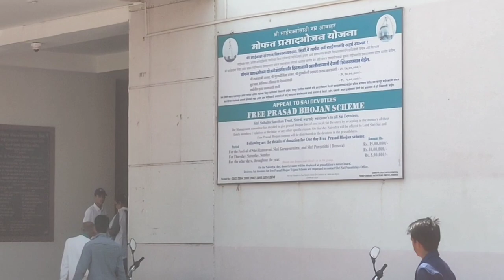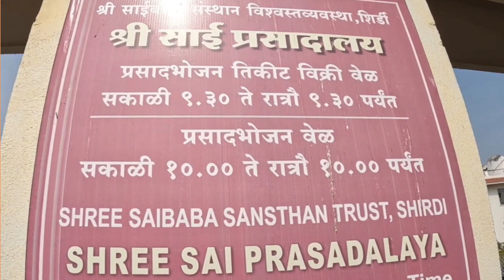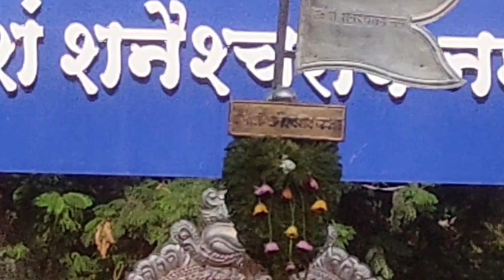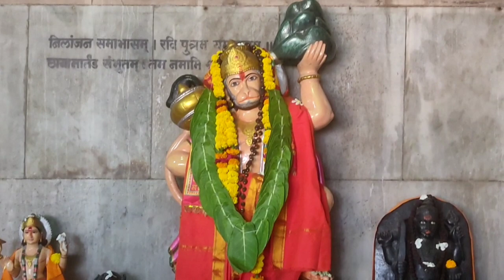शिर्डी🔥शनिशिंगणापूरला जाण्यापूर्वी जरुर बघा.Must watch before going to Shirdi and Shani Shinganapur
मित्रांनो
 या व्हिडिओमध्ये प्रवास करण्यासाठी त्या बेसिक गोष्टी आहेत त्यावर जास्त भर देण्याचा मी प्रयत्न केलेला आहे. पहिली गोष्ट म्हणजे जाण्याआण्याचं ट्रेनचं तिकीट यामध्ये पूर्ण दादरहून सुटणाऱ्या सर्व गाड्यांच्या वेळा, कुठल्या वारी जातात, प्रत्येक गाडीचा जनरल तिकीट, स्लीपर कोच तिकीट, आणि ३ टायर कोच तिकीट, तसेच साई संस्थान शिर्डीच्या रूम बद्द
ल ऑनलाईन किती भाडे आहे याबद्दल संपूर्ण माहिती दाखवलेली आहे, शिर्डी वरुन शनिशिंगणापूरला जाताना सगळ्यात सोपी काय सोय आहे आणि एकद
म आराम मध्ये आपण जाऊन पुन्हा शिर्डीला कसे येऊ शकतो व एका दिवसात शिर्डी व शनिशिंगणापूर करून आपण परतीची रात्री ट्रेन पकडून मुंबईला परत येऊ शकतो याबद्दलची पूर्ण माहिती तुम्ही या व्हिडिओमध्ये बघू शकता. धन्यवाद

नमस्कार मित्रांनो,
 आज आपण या व्हिडिओमध्ये पाहणार आहोत शिर्डी आणि शनिशिंगणापूर  देवदर्शन यात्रेची माहिती, हा व्हिडिओ अशा लोकांसाठी बनवलेला आहे की जे पहिल्यांदाच शिर्डी आणि शनिशिंगणापूरची एकत्र यात्रा करतात, पण तर मुंबईहून सुरुवात केली तर मुंबईहून शिर्डीला जाण्यासाठी दादरच्या सेंट्रल टर्मिनलच्या प्लॅटफॉर्म नंबर 7 वरून साईनगर शिर्डी ला जाण्यासाठी तीन ट्रेन व एक ट्रेन छत्रपती शिवाजी महाराज टर्मिनल वरून सुटते. तसेच लोकमान्य टिळक टर्मिनल वरून अनेक ट्रेन शिर्डी साईनगर ला जातात, या व्हिडिओमध्ये आपण दादर व छत्रपति शिवाजी टर्मिनल वरून सुटणाऱ्या ट्रेन व साईनगर शिर्डी हुन येणाऱ्या ट्रेन बद्दलची पूर्ण माहिती लिखित स्वरूपात बघणार आहोत. ट्रेन किती वाजता सुटते, किती वाजता शिर्डीला पोहोचेल, कुठल्या कुठल्या दिवशी जाते, व जनरल, स्लीपर, 3 टायर आणि 2 टायर चे तिकीट किती  आहे,
     तर तिथे राहण्याची काय सोय आहे. एकूण चार शिर्डी संस्थानच्या राहण्याच्या सोयी आहेत. या सर्वांची ऑनलाइन बुकिंग होते, यासाठी कुठल्याही एजंटची नेमणूक केलेली नाही. त्यांच्या  वेबसाईटवर जाऊन आपण ऑनलाइन बुकिंग करू शकतो.

     1) साई भक्तनिवास --
     2) साई आश्रम भक्तनिवास
     3) साई आश्रम धर्मशाळा
     4) साई द्वारावती

     साई भक्त निवास, साई आश्रम भक्त निवास साई आश्रम धर्मशाळा मंदिरापासून साधारणता दीड किलोमीटरवर अंतरावर आहेत यासाठी जाण्यासाठी येण्यासाठी संस्थांची मोफत बस सेवा आहे. साई द्वारावती साठी  बस सेवा नाही तेथून तुम्हाला चालत किंवा रिक्षाने  यावे लागेल. कारण साई द्वारावती मंदिर पासून तीन किलोमीटर दूर आहे व त्याचे राहण्याचे रूमचे भाडे आठशे रुपये पासून सुरू होते, पण साई भक्त निवास आणि साई आश्रम भक्तनिवास चे साध्या रूमचे भाडे दोनशे ते अडीशे रुपये पर्यंत आहे. तेथेच मोफत प्रसादालयाची सुद्धा सोय केलेली आहे. रूम फक्त एक किंवा दोन दिवसासाठीच मिळते आणि ती कुटुंबासाठी फक्त मिळते एकट्या व्यक्तीसाठी रूम मिळत नाही. एकट्यासाठी साई आश्रम धर्म शाळेमध्ये वीस रुपये देऊन प्रत्येकी एक कॉट राहण्यासाठी मिळू शकते तेथे मोठे डोरमेट्री आहे कम्बाईन पंधरा-वीस लोक एकत्र राहू शकतात.
     तसेच मंदिराच्या आजूबाजूला अनेक प्रायव्हेट हॉटेल्स आहेत तेथे पाचशे रुपये पासून 24 तास राहण्यास रूम मिळतात
     शिर्डीला दर्शनासाठी पूजेचे सामान नेण्यास बंदी आहे. प्रत्येक गेटच्या ठिकाणी चप्पल व सामान ठेवण्यासाठी सोय आहे. तेथून तुम्ही द्वारकामाई चावडी हनुमानाचा मंदिर चे दर्शन घेऊन साईबाबाच्या मंदिर कडे रवाना होऊ शकता.
     उत्सवाच्या वेळेस गेला नाही तर साधारणतः एक ते दोन तासांमध्ये सर्व दर्शन पूर्ण होते.
     जर रूम घेतली असेल तर येऊन पुन्हा रूमवर आराम करू शकतो आणि बारानंतर मंदिरापासून साधारणता दीड किलोमीटर वरती प्रसादाला आहे तेथे मोफत जेवणाची सोय आहे फक्त जेवणासाठी लाईन मध्ये कुपन काढावा लागतो हे जेवण सकाळी दहा ते रात्री दहापर्यंत चालू असते व कुपन मिळण्याची वेळ सकाळी साडेनऊ वाजल्यापासून रात्री साडेनऊ वाजेपर्यंत असते.
     जेवण झाल्यानंतर पसायदालयाच्या समोरच्या रोडवरून शनिशिंगणापूर ला जाण्यासाठी टेम्पो ट्रॅव्हलर च्या गाड्या असतात प्रत्येक व्यक्तीमागे दोनशे रुपये येऊन जाऊन घेतात. शिर्डी पासून शनिशिंगणापूर साधारणता 75 किलोमीटर दूर आहे तेथे पोहोचण्यासाठी दीड ते पावणे दोन तासाचा वेळ लागतो . प्रत्येकाला बसण्यासाठी टेम्पो ट्रॅव्हलर मध्ये वेगळी  सीट असते. शनिशिंगणापूरच्या वाटेवरती अनेक ठिकाणी वेगवेगळे उसाच्या रसाची दुकाने आहेत बैलाला जोडून छोट्या  लाकडी घाण्यांमध्ये उसाचा रस काढला जातो आणि तेथे अनेक झाडाला बांधलेले वेगवेगळे झोपाळे आहेत त्याचा आपण आनंद घेऊ शकतो. शनिशिंगणापूरचे दर्शन साधारणतः एका तासात पूर्ण होते व तेथून पुन्हा दीड ते दोन तासांमध्ये आपण पुन्हा शिर्डीला परत येऊ शकतो म्हणजेच एकाच दिवसांमध्ये  सकाळी साईबाबा चे दर्शन आणि दुपारी जेवल्यानंतर शनिशिंगणापूरचे दर्शन करून आपण शिर्डीला येऊ शकतो व रात्रीची ट्रेन पकडून पुन्हा मुंबईकडे रवाना होऊ शकतो

 धन्यवाद